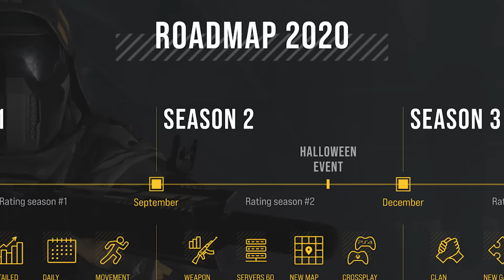Fortnite Carpool Karaoke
Music ▼

▶ Video Music 3: Epidemic Sounds